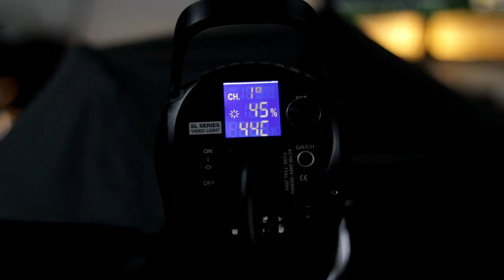CHEAPEST lighting setup under 8000/- for youtube videos 2021 | Godox SL60W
Best lighting setup for youtube videos under budget

Baba log in  this video I am gonna be unboxing my new lighting setup for my upcoming videos Godox SL60W I found this is the best light that most of the people can afford.

Thank you guys for watching my videos.
LIVE LIFE IN PEACE.

best lighting setup for youtube videos
best lights for video